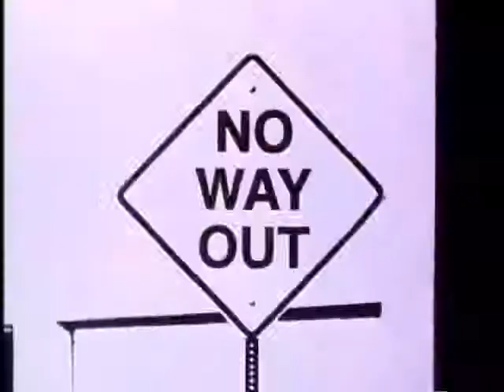U Turn Trailer 1997